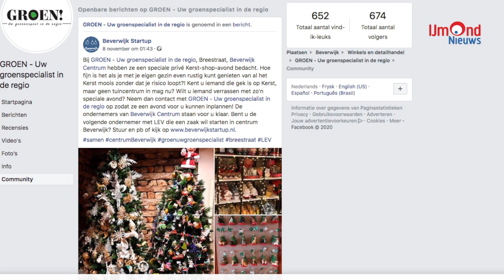Private shopping bij GROEN! in Beverwijk